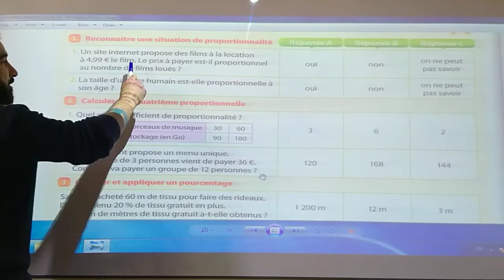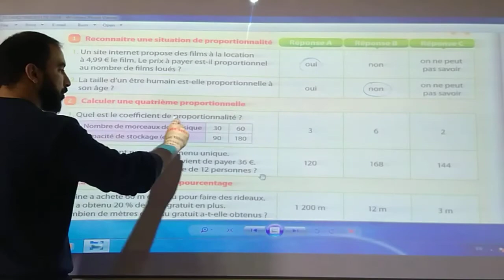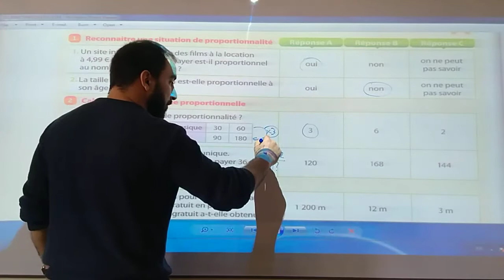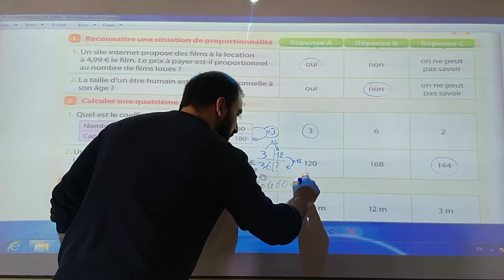PEI2 QCM page 126